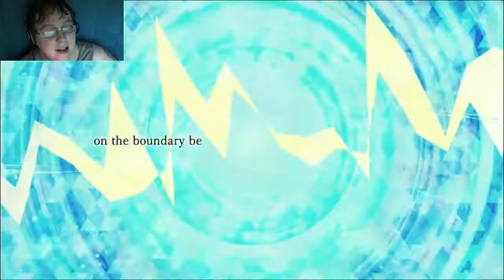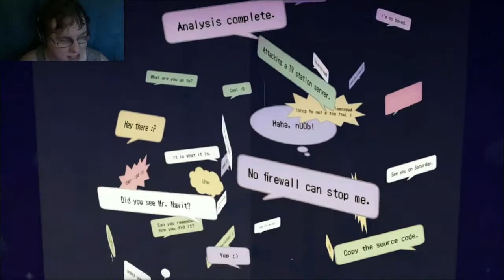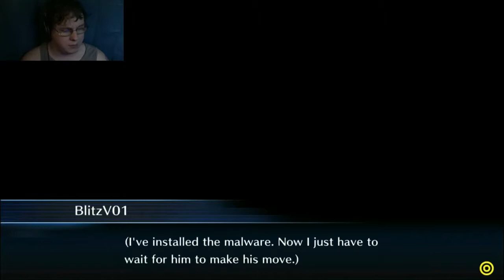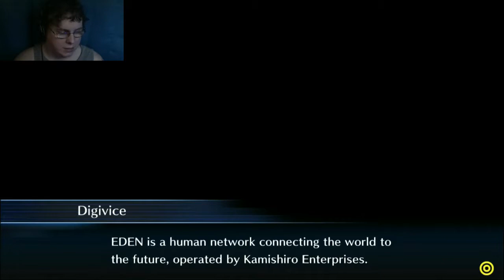Digimon Story Cyber Sleuth: Hackers Memory EP 1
Peep out my wifes Lovely Voice on her channel